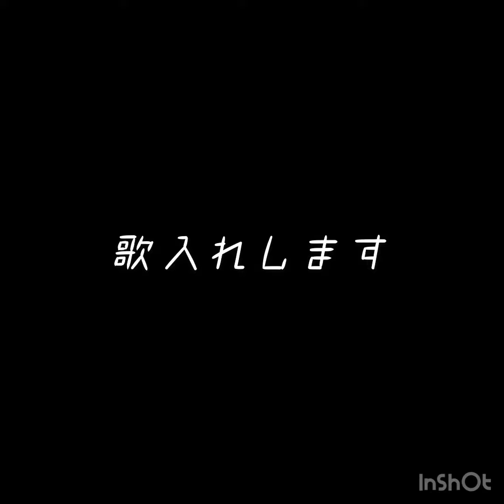【特報】よねよねレコーディング風景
新曲制作中です。
新曲発表はこちらで